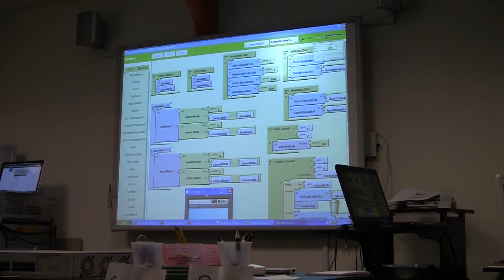Explainers as Designers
Have you ever wanted to design an App for your mobile device?

At NYSCI, high school students have the opportunity not only to learn how to develop Android Apps, but the Apps that they create will be used with NYSCI's Exhibits.

Credits:

Raeshanna P - Camera
Michael W - Camera & Post Production